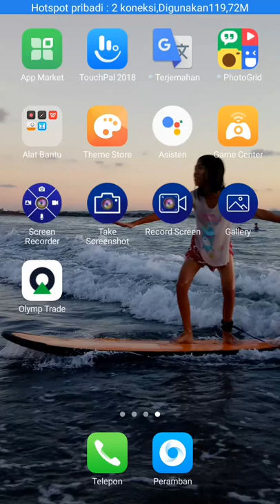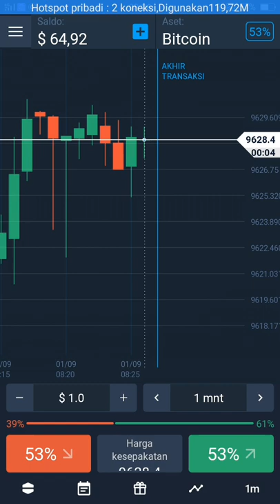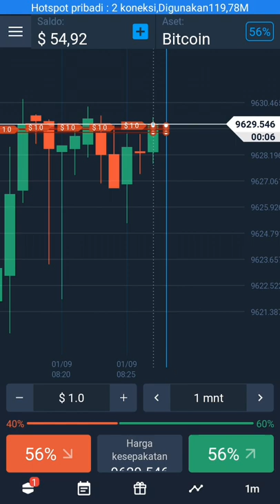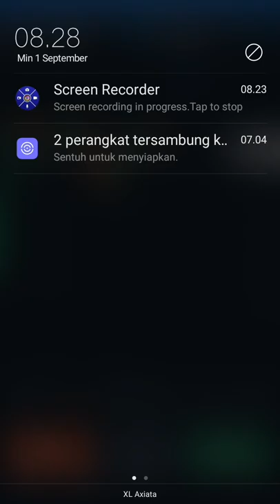Analisa dengan gerakan Candle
Tanpa indikator, hanya membaca dengan gerak candlestick...dan arah trend.